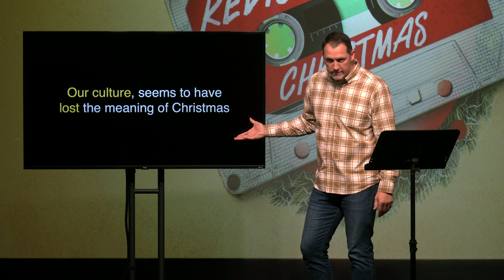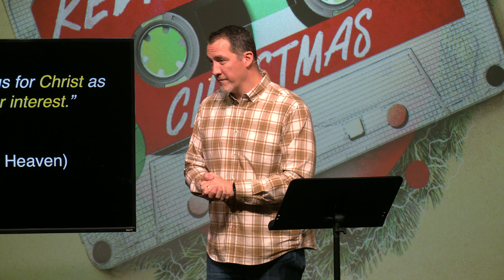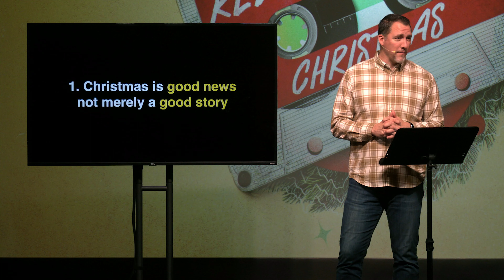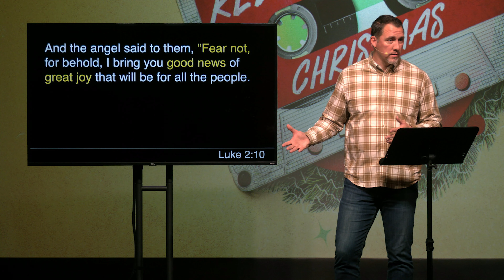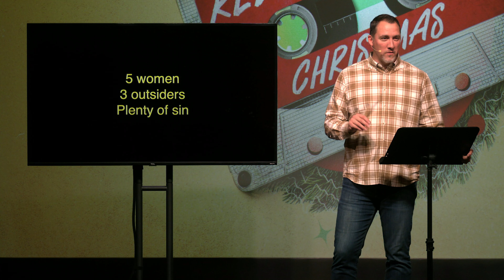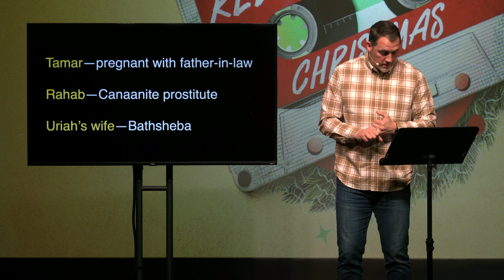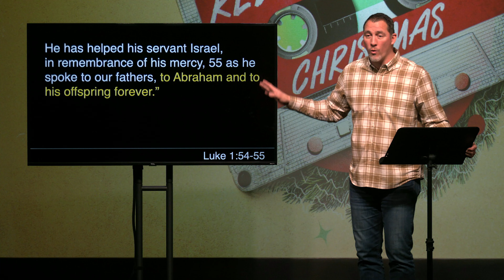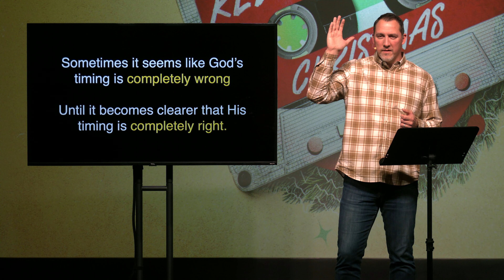Rediscovering Christmas Through The Genealogy Of Christ | Rediscovering Christmas, Part 1